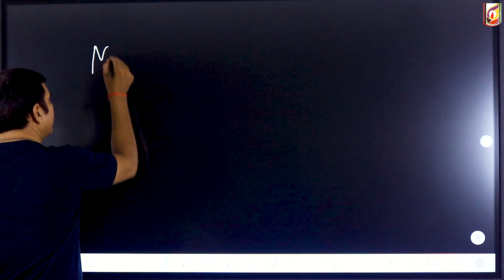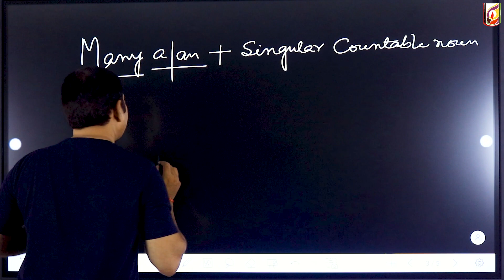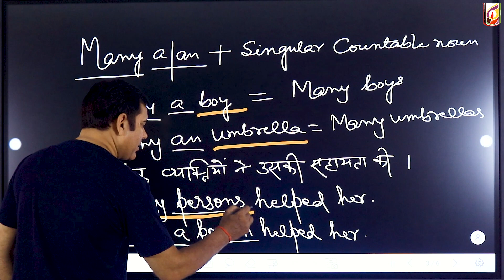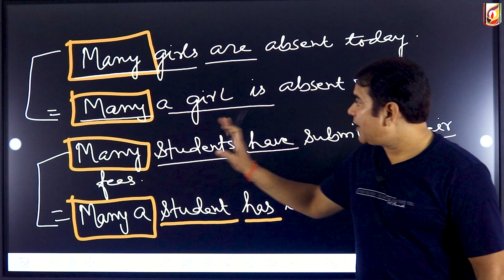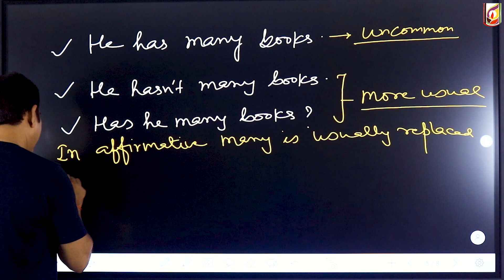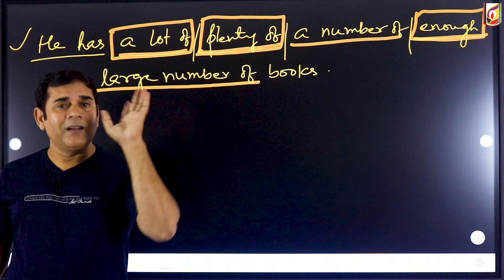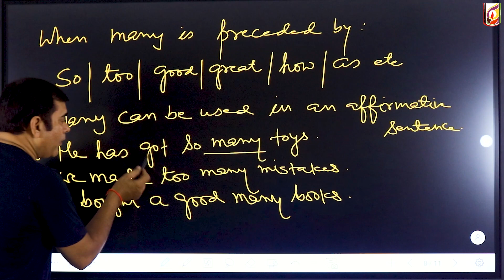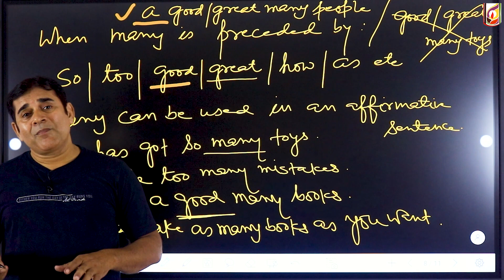Various Aspects of using MANY - Utthan The Rising